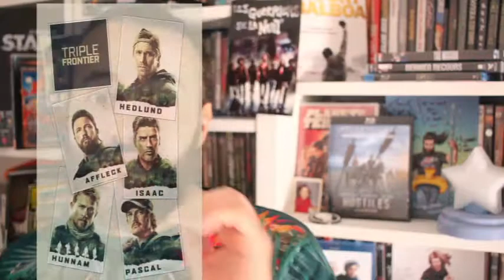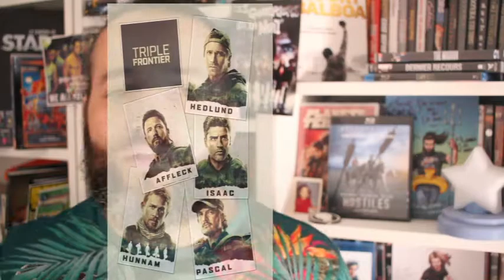TRIPLE FRONTIER - NETFLIX TRIPLE LA MISE (CRITIQUE SANS SPOILERS)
BIENVENUE SUR REBEU DES BOIS CHRONICLES

NETFLIX ENCORE ET TOUJOURS. Ils nous sortent encore de l’artillerie lourde avec son film Triple A du mois mars. Du moins sur le papier ?

Prépare ton passeport et ton paquetage pour traverser les Frontières ?

PEACE LOVE MES CHRONICLES DES BOIS